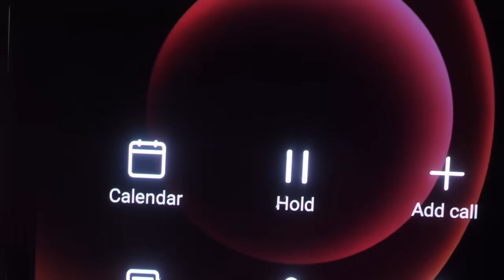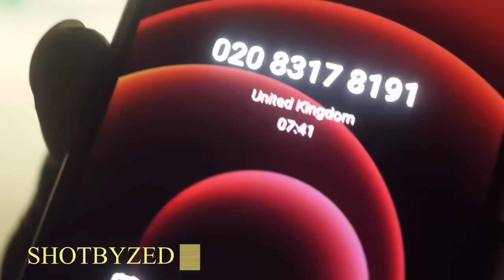SISKO x NDON THE RETURN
MAKE SSURE EVERY ONE SHOWS BIG SUPPORT ON THIS ONE WE GOT SOO MANY OTHER PROJECTS COMING FOR YOU GUYS AND MAKE SURE U FOLLOW US ASWELL ON SOCIALS
INSTAGRAM : sisko_mp and officialndon
Out on all platforms soon !!